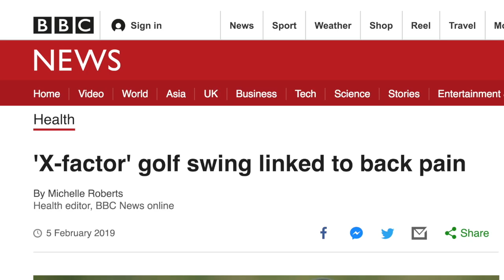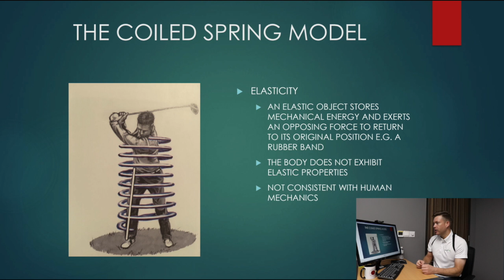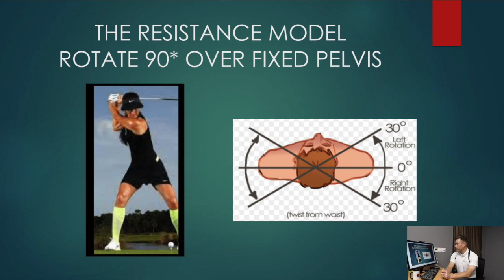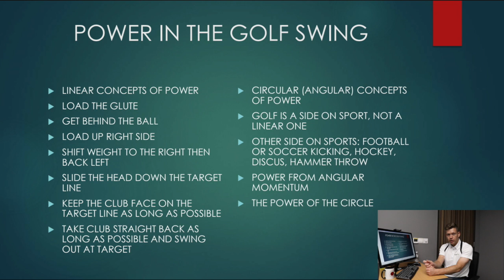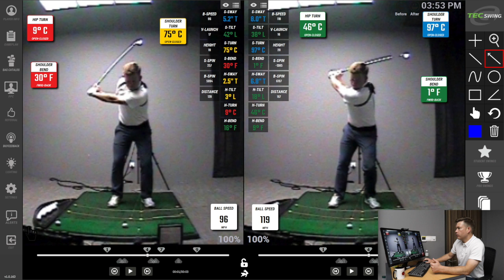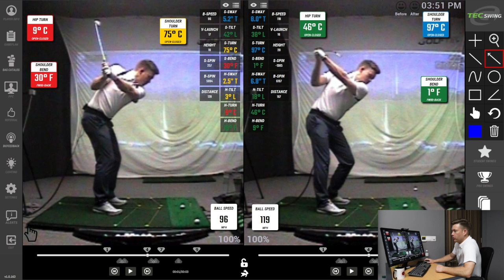'X-Factor' Golf Swing | GOLFTEC | Lesson 87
This video is about x factor golf swing and the injury issues that it causes. Following an article recently on the BBC website.

FRIDAYS - GOLF TIPS

🎥 ONLINE GOLF LESSONS WITH NICK via SKILLEST app (top 15 coach over 400+).